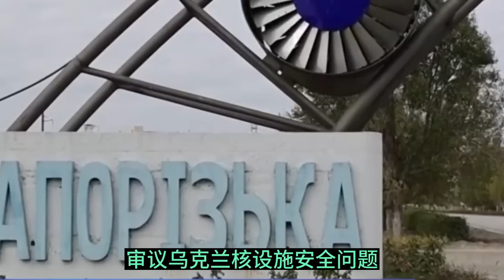普京担心在金砖会场遭国际刑警抓捕||俄后院这把火越烧越旺||躺平叔聊俄罗斯乌克兰战争